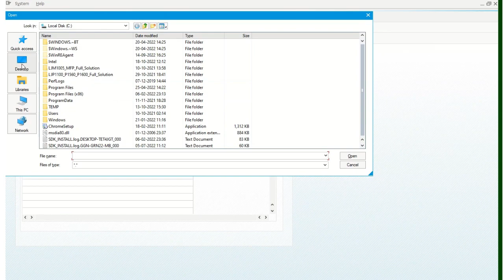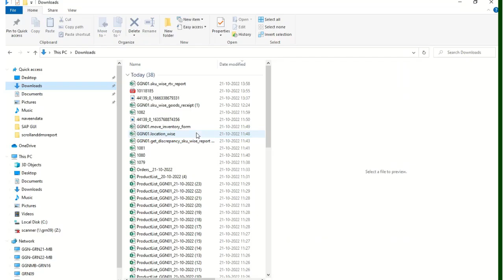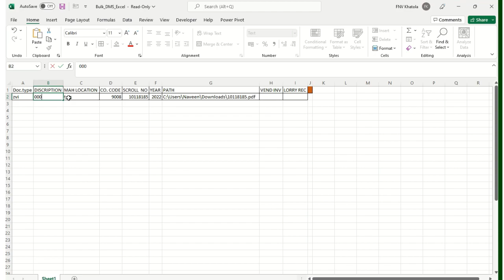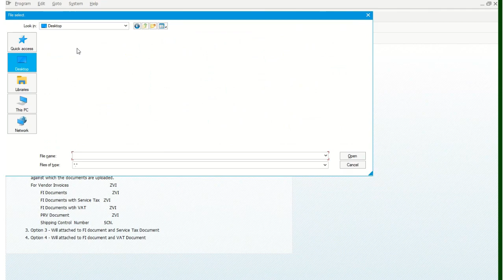How TO DO BULK DMS IN SAP | YDMS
easy way to make hundreds of dms in one go in sap
thousands of dms in one go in sap
sap bulk dms
document management system in sap
How to do bulk document management system(dms) in sap